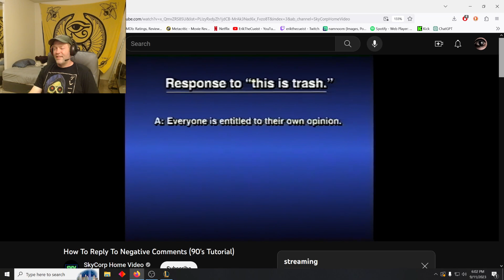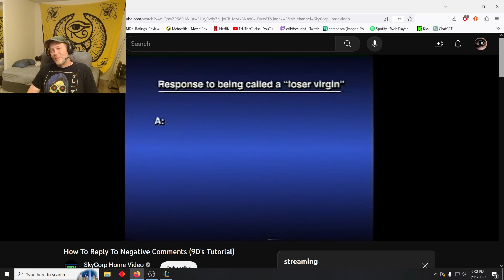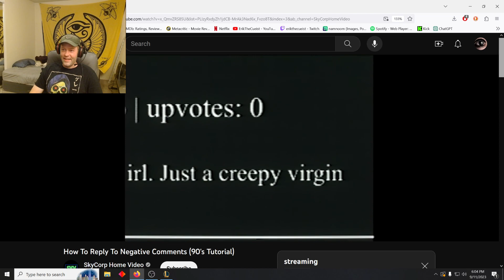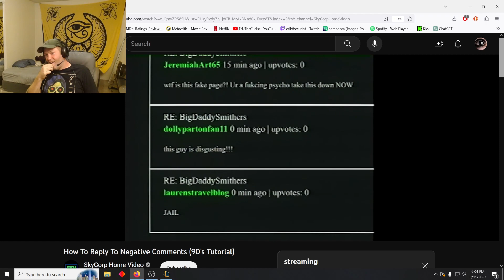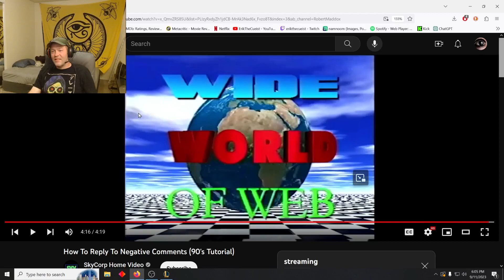Reacting to: How To Reply To Negative Comments (90s Tutorial)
Laughing and reacting to this hilarious satire video about comments on the internet

I watch funny stuff like this on my twitch stream on occasion, so if youre bored and watch to hang out and watch videos feel free to come chill